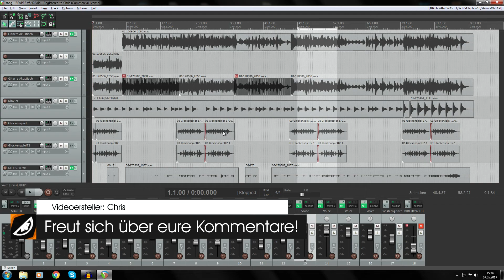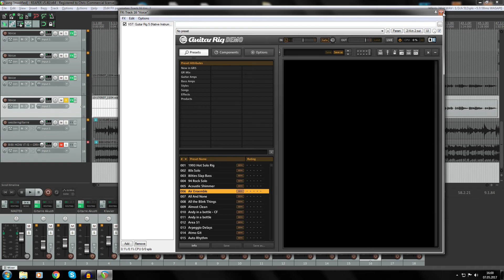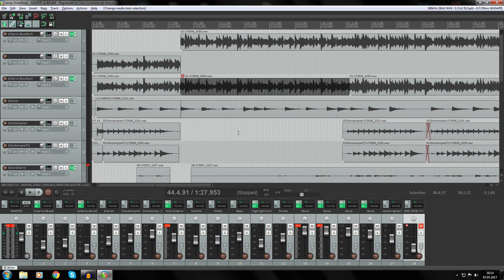"How it is (Wap Bap)" Songanalyse - Woraus besteht Bibis Song?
Wab Bap und Herzlich Willkommen. Bibis Song How it is (Wab bap) bricht gerade alle Negativ-Rekorde und ich möchte meinen Senf dazu abgeben. Als Antwort auf die ganzen "In dem Song steckt voll viel Arbeit"-Kommentaren von Bibi-Fans möchte ich mal zeigen, wie einfach dieser Song zu reproduzieren ist und wie schnell das ganze von statten geht.

Aber bitte: Seht in den Kommentaren von jeglichen Beleidigungen bitte ab, das möchten wir hier nicht haben.

Wir freuen uns über jeden neuen Zuschauer; ob auf Twitch, Facebook oder hier auf YouTube. Wenn dir also unsere Videos gefallen, dann lass dir gesagt sein, dass der Abo-Button nicht beißt. :p